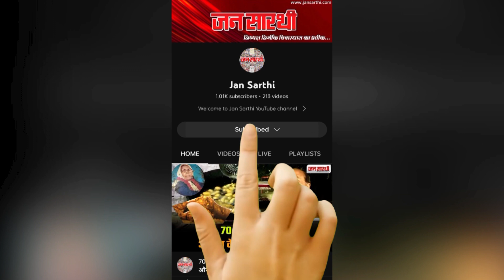VISM Group ने राजमाता विजयराजे सिंधिया की 22वी पुण्यतिथि मनाई | Jan Sarthi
राजमाता विजयराजे सिंधिया की 22 वी पुण्यतिथि पर शहर भर में राजमाता को याद किया गया, VISM Group ऑफ कॉलेज द्वारा कॉलेज परिसर में राजमाता की याद में एक परिचर्चा का आयोजन किया गया जहां राजमाता से जुड़े संस्मरण याद कर उन्हें श्रद्धा सुमन अर्पित किए गए |

Welcome to Jan Sarthi YouTube channel

जन सारथी यूट्यूब चैनल में आपका स्वागत है !
जन सारथी समाचार चैनल राजनीति, अपराध, खेल, संस्कृति, राष्ट्रीय, अंतर्राष्ट्रीय और कई प्रकार के समाचारों को शामिल करता है।
समाचार देखने और ब्रेकिंग न्यूज के लिए जन सारथी के साथ बने रहें ।